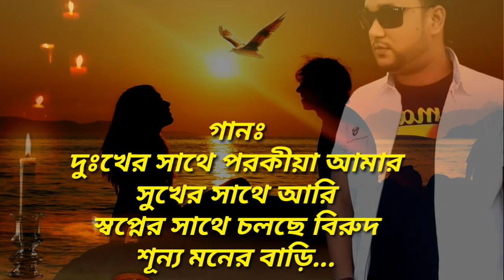দুঃখের সাথে পরকীয়া আমার,সুখের সাথে আরি,স্বপ্নের সাথে চলছে বিরুদ শূন্য মনের বাড়ি...